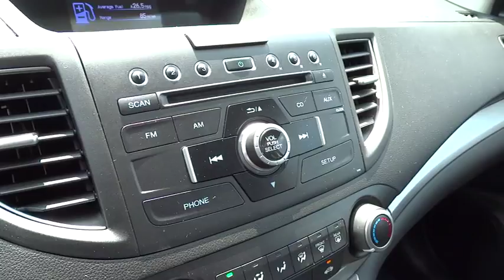2012 Honda CR-V Wilson, New Bern, Goldsboro, Raleigh, Rocky Mount, NC PU8981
2012 Honda CR-V
2012 Honda CR-V 4WD 5dr EX - Stock#: PU8981 - VIN#: 5J6RM4H50CL055273

Honda Certified, Extra Clean, CARFAX 1-Owner. $800 below Kelley Blue Book!, FUEL EFFICIENT 30 MPG Hwy/22 MPG City! EX trim, Alabaster Silver Metallic exterior and Black interior. Moonroof, iPod/MP3 Input, Bluetooth, CD Player, Back-Up Camera, Aluminum Wheels, Head Airbag, 4x4, Non-Smoker vehicle, Fully Inspected and Detailed, Edmunds.com's review says Winner of 2012 Edmunds.com Best Retained Value Award (SUV $25,000-$35,000 category).. CLICK ME! SHOP WITH CONFIDENCE: Balance of original 7-year/100,000-Mile Powertrain Warranty, Additional 1-year/12,000-mile Non-Powertrain Warranty, Vehicle History Report, NO Deductible, 182-Point Inspection and Reconditioning AFFORDABILITY: This CR-V is priced $800 below Kelley Blue Book. KEY FEATURES INCLUDE: Sunroof, 4x4, Back-Up Camera, iPod/MP3 Input, Bluetooth, CD Player, Aluminum Wheels MP3 Player, Privacy Glass, Keyless Entry, Child Safety Locks, Steering Wheel Controls. EX with Alabaster Silver Metallic exterior and Black interior features a 4 Cylinder Engine with 185 HP at 7000 RPM*. Non-Smoker vehicle, Fully Inspected and Detailed. EXPERTS RAVE: Winner of 2012 Edmunds.com Best Retained Value Award (SUV $25,000-$35,000 category). -Edmunds.com. Great Gas Mileage: 30 MPG Hwy. MORE ABOUT US: One of the top Honda dealerships in Eastern, NC The price does not include tax, tag, dealer administration fee of 649.00 and dealer installed accessories. Pricing analysis performed on 7/10/2015. Horsepower calculations based on trim engine configuration. Fuel economy calculations based on original manufacturer data for trim engine configuration. Please confirm the accuracy of the included equipment by calling us prior to purchase.